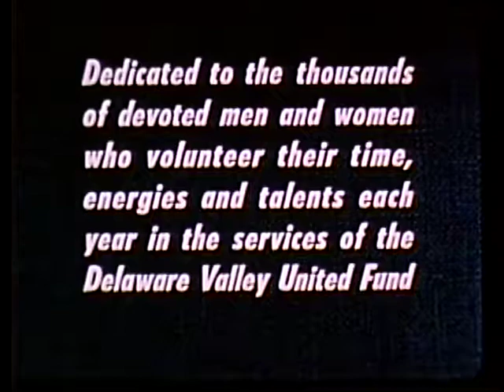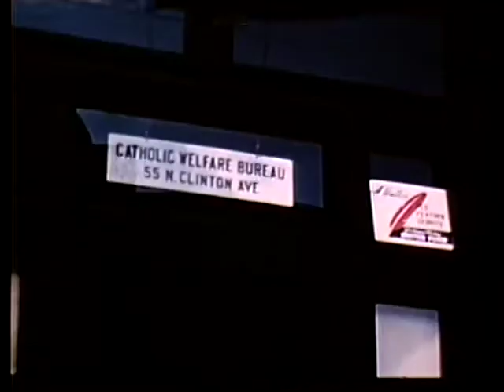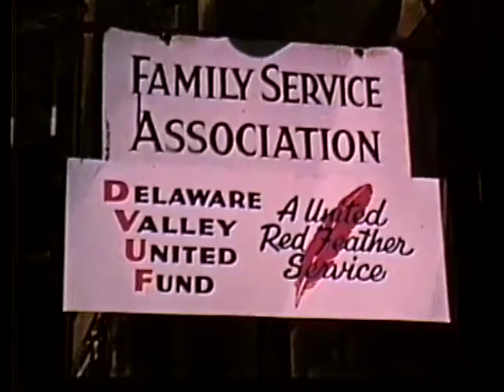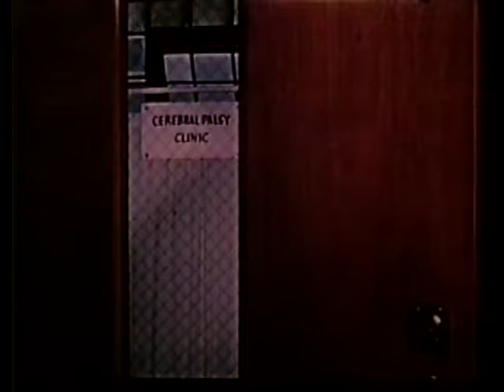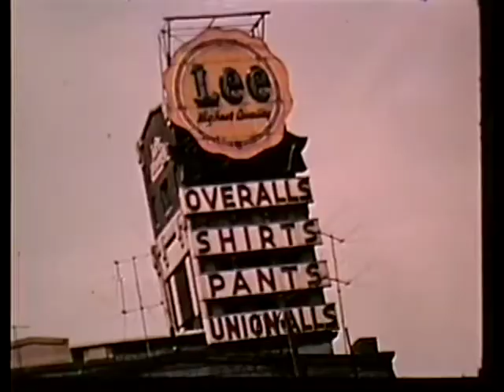Challenge [Delaware Valley United Fund]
From the Trentoniana Film Collection. Delaware Valley United Fund promotional film, 1952. Contains scenes of Trenton and heads of Trenton businesses.